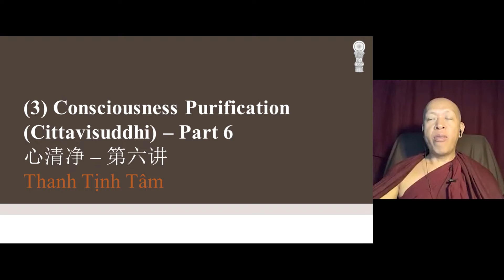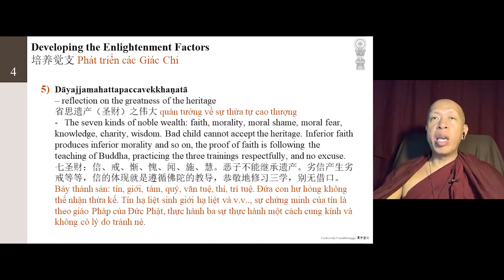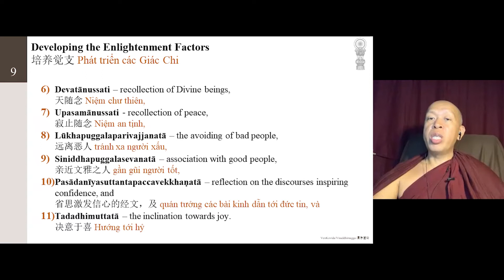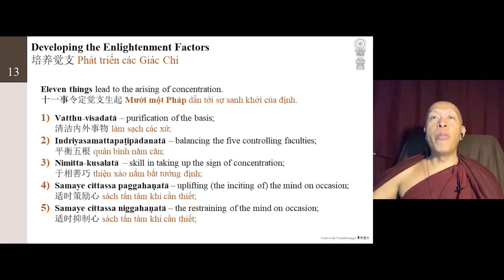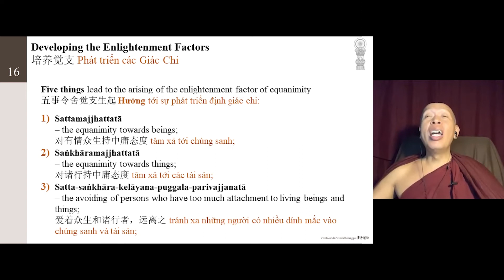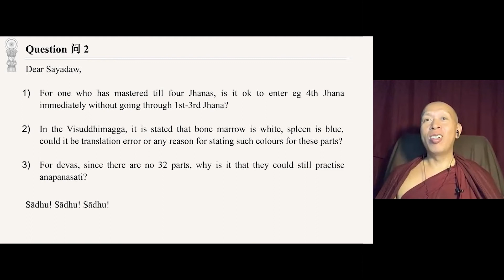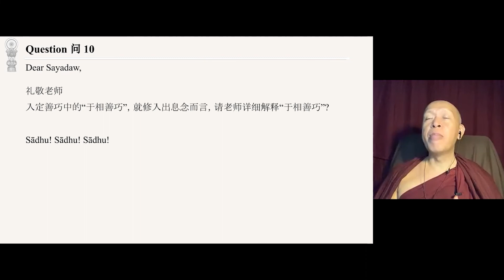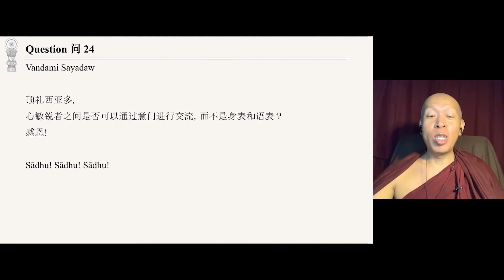21 220611 清净道论之(3)心清净 - 地遍 (3) | 果维达尊者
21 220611 清净道论之(3)心清净 - 地遍 (3) | 果维达尊者
清净道论、无碍解道及义注

* 时间:
  - 缅甸时间： 傍晚6.30pm to 8.30pm
  - 新加坡时间： 晚上8.00pm to 10:00pm

* Zoom 会议编号: 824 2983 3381【密码: 202223】